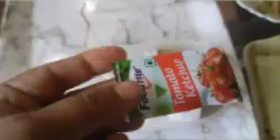Friday Vlog: Routine vs. Routine || Surprising Twists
Vlog Friday Routine || Routine Out Of Routine

Friday Vlog grocery shopping at wholesale club jamuna future park
Friday Vlog| Happy Moments with friends | Friday Vibes | enjoying everyday life
Friday Vlog winter days#viralvideo
spend Friday with me
Shape up your life
Sarah Sarosh
Friday Vibes
Friday special recipe
Friday special chicken recipe
Aamar Basa
Mou Mukherjee
Mou Mukherjee Vlogs

//sha_rokhs1011